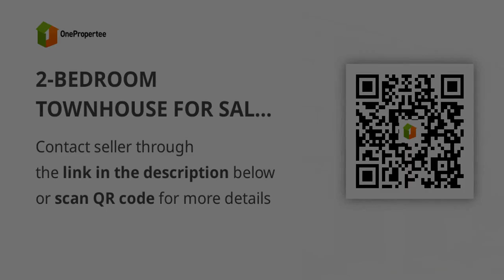2-BEDROOM TOWNHOUSE FOR SALE IN SAN FERNANDO PAMPANGA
2-BEDROOM TOWNHOUSE FOR SALE IN SAN FERNANDO PAMPANGA
House Type: Townhouse
Number of Bedrooms: 2
Number of Bathrooms: 1
Floor Area in sqm: 35 sqm.